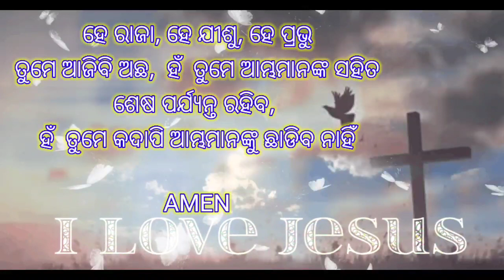ପ୍ରଭୁ ଯୀଶୁ କଦାପି ଆମ୍ଭମାନଙ୍କୁ ଛାଡ଼ିବେ ନାହିଁ // I LOVE ❤️ JESUS//✝️💞💞💞✝️//RabinsonHembram